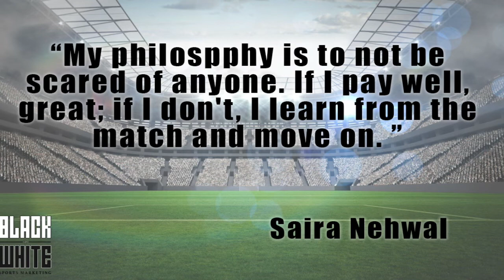SPORT SA DAILY DIARY 130: Johanita Scholtz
Sport SA Daily Diary chats to South Africa's leading female Badminton player, Johanita Scholtz